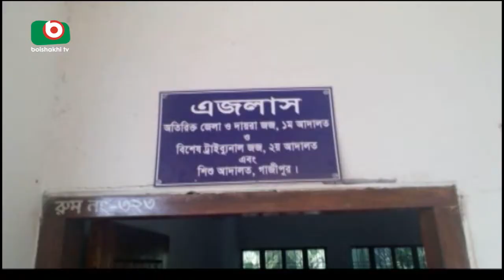Tareq Zia Mamla | Shimul report | 02May17